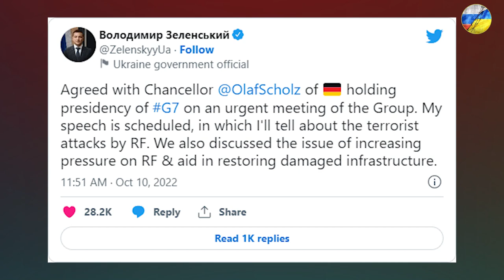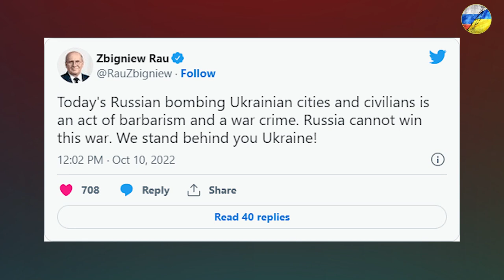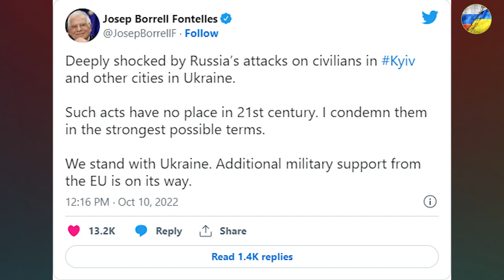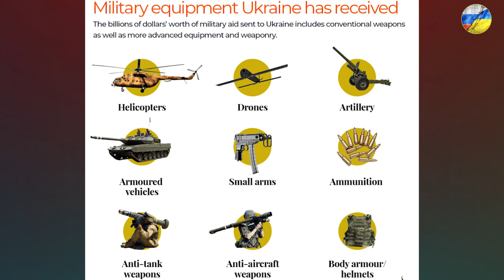Ukraine - Russia War: Live War Update, DAY 229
I share maps and instant updates about the Ukraine - Russia War. As of October 10th, 62,390 Russian Soldiers Have Been Neutralized By Ukraine. I filtered every part in the video. I hope you enjoy. Enjoy watching!

00:00 Zelenskyy to address urgent G7 meeting over Russian strikes
00:39 France’s Macron pledges more military aid for Ukraine following attacks
01:22 Belgian PM slams ‘reprehensible’ Russian attacks
01:38 Shelters ‘busy’ after missile attacks in Dnipro
02:32 Putin says missile strikes a response to ‘terrorist’ action
03:05 UN aid chief ‘reasonably confident’ on extension of grain export deal
03:36 Polish foreign minister says Russian missile strikes a ‘war crime’
03:55 EU condemns ‘barbaric’ Russian missile attacks
04:46 ‘Russia is not holding any punches in this conflict’
05:33 Russia’s defence ministry says ‘all designated targets’ hit in strikes
05:54 Italy condemns Russian missile strikes
06:08 Ten killed, dozens wounded in Russian missile strikes: Ukrainian police
06:37 Ukraine says Russia had been preparing attacks since start of October
07:15 What has Putin said about Russia’s missile strikes?
08:22 NATO condemns ‘horrific’ Russian attacks
08:46 Russian ex-President Medvedev says Ukraine strikes only ‘first episode’
09:26 Ukrainians will worry attacks signal more devastation: AJ Correspondent
09:48 Red Cross pauses Ukraine operations for security reasons
10:21 Strikes hit building that houses empty German consulate in Kyiv, Berlin says
10:48 Germany to deliver air defence system to Ukraine within days
11:19 At least 11 killed in missile attacks: State Emergency Service of Ukraine
11:49 Russia unleashes missile barrage against Ukraine: What to know
13:55 How bad was Kyiv hit?
15:47 List of key events, DAY 229

ukraine war news update today,
ukraine war news today,